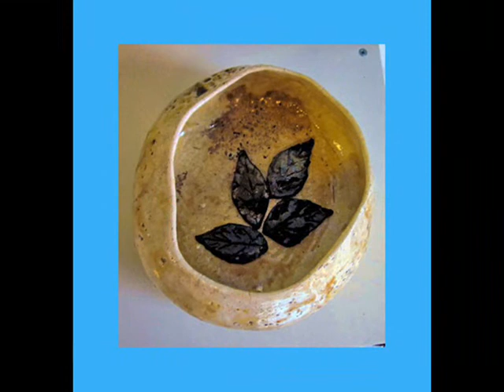Laura Giusti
Opere ceramiche di Laura Giusti
fotoelaborazione con Movie Marker di Riccardo Paolucci